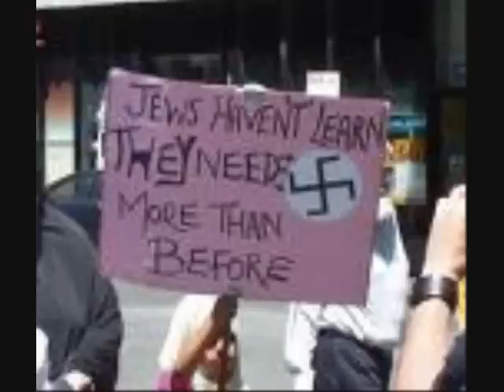Walid Shoebat interview part 2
This is an interview of former muslim terrorist Walid
Shoebat, conducted by my pastor Emery Moss Sr., of Strictly Biblical Bible Teaching Ministries in Detroit,MI., on February 2, 2008. Pastor moss has weekly radio show called Bible Talk which airson am 1500 WLQV in Southeast MI.